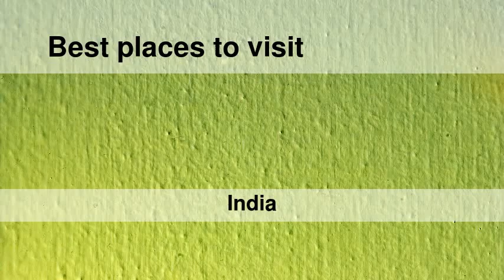Best places to visit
Best places to visit - Aurās (India) Best places to visit - Slideshows from all over the world - City trips, nature pictures, etc.